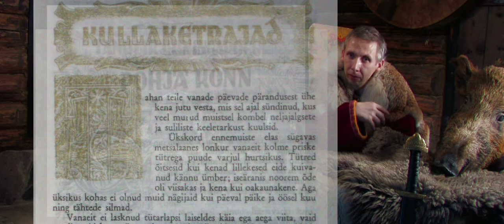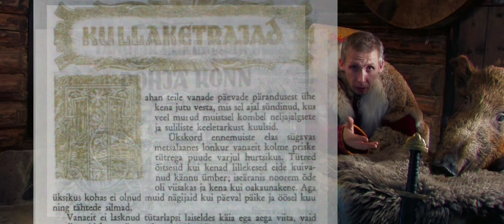The Megalith - 1. Motion Picture Proposition, character arch, logline, paragraph. elevator pitch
- more videos in series of 18. The rest of the videos describing the feature can be found at the project's channel.